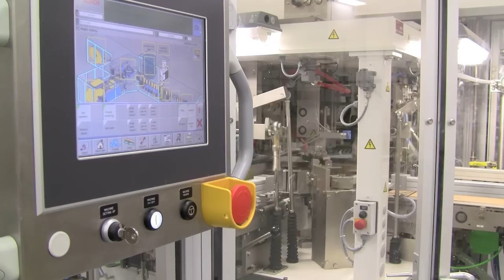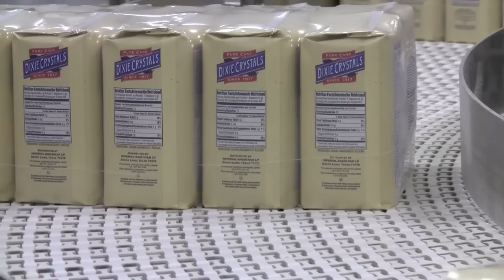Sugar Packaging - Imperial Sugar.mov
HD video of Imperial Sugar Company's state-of-the-art, high tech sugar packaging facility at Port Wentworth, Ga. Video length: 2:36. Stereo. Shot March 1, 2010.